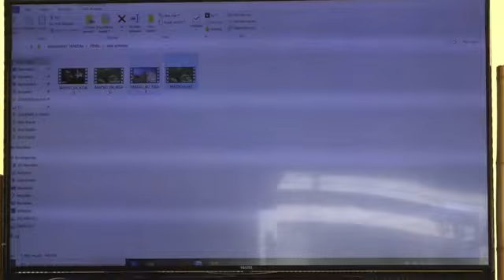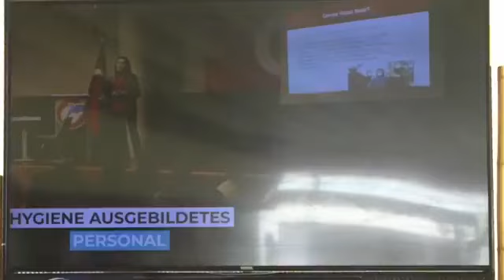Manavgatın tanıtımı için 4 dilde video hazırlandı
Başkan Ahmet Boztaş, salgın sonrasında turizm sektörü için en şanslı bölgenin Manavgat olduğunu belirtti